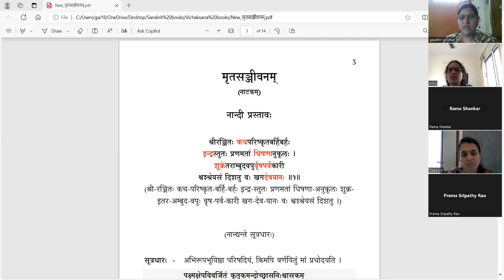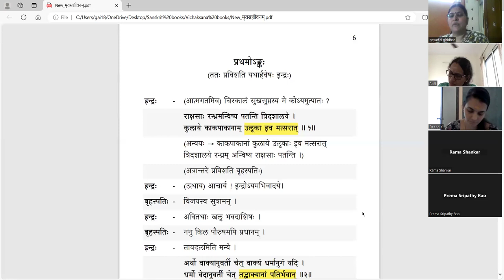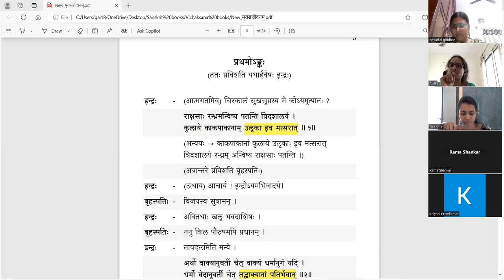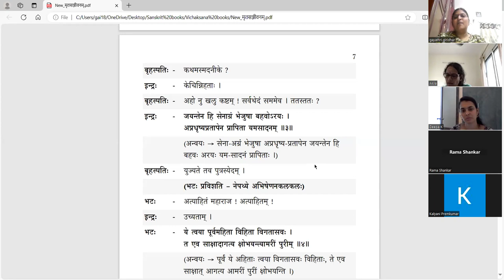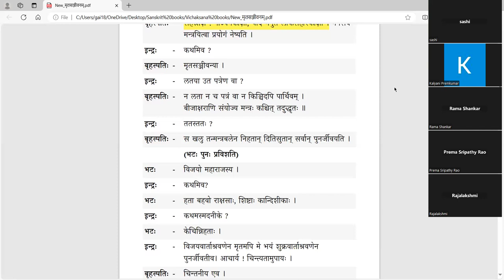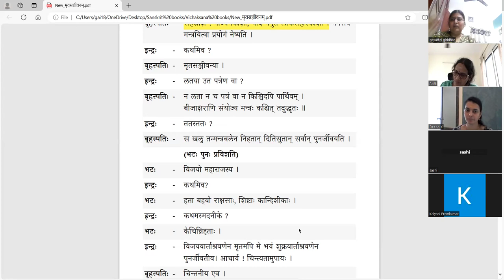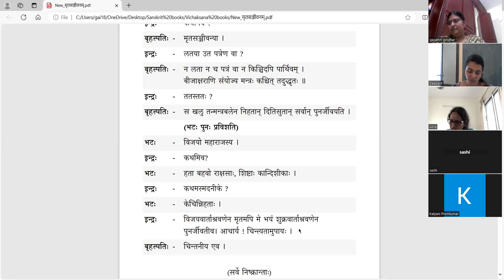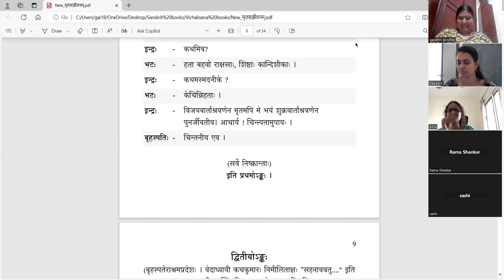मृतसञ्जीवनम् (Mritasanjivanam) - Natakam - पाठः ३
मृतसञ्जीवनम् (नाटकम्)
पाठः ३ - प्रथमोऽङ्कः